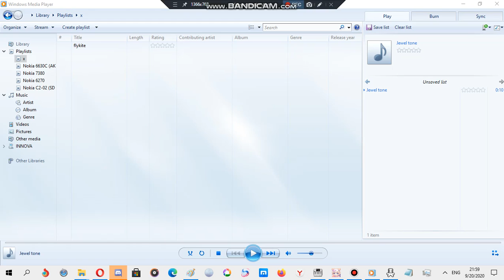Samsung ringtone: Jewel tone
device where this ringtone is found: Samsung GT-E1105T